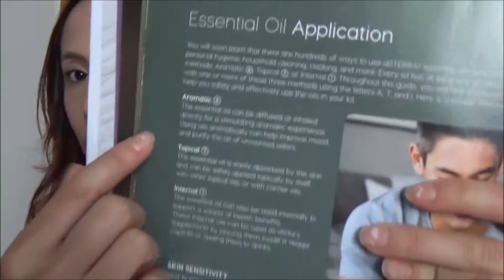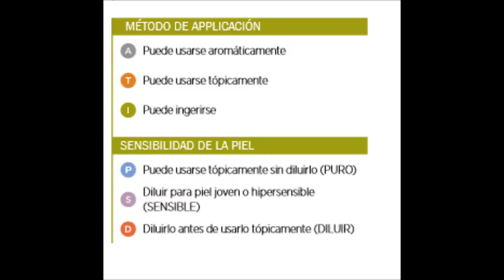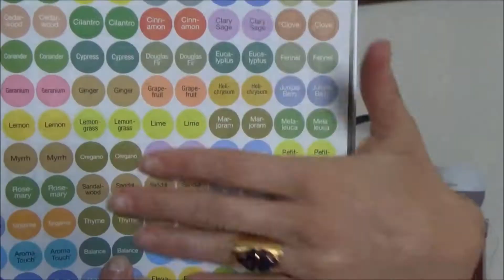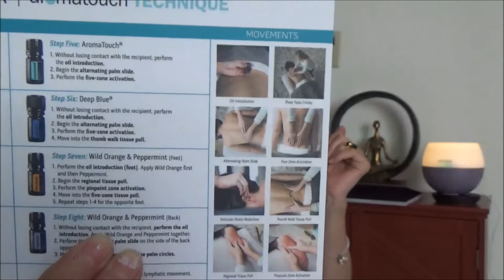Aromatouch Kit de doTERRA: UNBOXING en Español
Adquiere tu kit de principiante en el link de abajo con los aceites esenciales más comunes junto con un difusor y aceite de coco fraccionado para diluir
Para comprar tus aceites esenciales y productos naturales doTERRA visita nuestra tienda virtual en el link de abajo
Si quieres gozar de los beneficios de la membresía anual ($35 dólares por año) que te da un 25% de descuento en todos nuestros productos, envíame un email a para ayudarte a abrir tu cuenta personal de mayorista.
Todos los aceites doTERRA son CPTG Certificados de Puro Grado Terapéutico y seguros para uso aromático, tópico e interno dependiendo de la etiqueta.
Comienza tu camino hacia las maravillosas propiedades sanadoras de los aceites esenciales hoy...